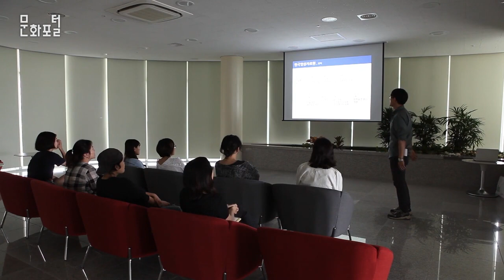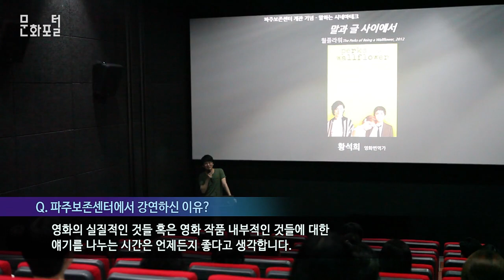세상의 모든 영화가 파주에 있다고? -파주보존센터-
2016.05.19. 개관한 한국영상자료원 파주보존센터. 대민서비스공간과 업무공간으로 자리하고 있습니다. 대민 시설동은 누구나 방문할 수 있는 문화공간으로, 영상도서관에서는 1500여 점의 영화 관련 도서와 국내외 500여 점 영화를 열람할 수 있습니다. 또한, 시네마테크 영화관은 시설 견학 및 강좌 등의 행사 참여시 이용할 수 있습니다. 어떻게 각각의 자료들을 점검하고 보존하는지 궁금한 이들, 열람하고 싶은 영화가 있는 이들, 풍경 좋은 곳에 앉아 힐링하고 싶은 이들에게 추천하고자 파주보존센터를 알립니다.

대본

나레이션.
평범한 건물로 보이는 이 곳은 어디일까요?

영화를 좋아하는 사람들 사이에 입소문이 나 있는 곳인데요,

지난 한국 영화를 되살리고 보존하기 위해 설립된 국가기관입니다.

자막. 세상의 모든 영화가 파주에 있다고? -파주보존센터-

나레이션.

한국영화가 머물 새로운 공간, 한국영상자료원 파주 보존센터입니다.

인터뷰. 조소연/파주보존센터 보존팀장

Q:필름보존고란?

A:필름보존고는 필름수명을 최대한 연장하기 위해서 최적의 온도,습도를 유지하기 위한 그런 공간입니다.

Q:필름보존고가 중요한 이유?

A:필름은 현존하는 영상 매체 중에 장기보존에 가장 유리한 매체로 알려져 있습니다. 그럼에도 불구하고, 시간이 경과함에 따라서 다양한 물리적,화학적인 손상이 있을 수 밖에 없는데요. 따라서 필름의 수명을 연장하기 위한 노력이 필요합니다. 0°C 저온에 근접할수록 필름의 수명이 길어지구요, 짧게는 100년 길게는 500년까지도 버틸 수 있습니다. 파주보존센터를 계기로, 저온보존고를 2°C~5°C 이내에 저온보존고를 확충한 이유도 그러한 이유들 때문입니다.

나레이션.

필름보존고 이외에도 추억의 LP 등이 보관되어있는 비디오?음향 보존실등 한국에서 만들어지는 영화와 관련한 거의 모든 자료가 이곳에 모입니다. 더불어, 필름은 저마다의 이력을 지니고 있기에 필름의 상태에 맞게, 필름 검색실에서 섬세한 수작업이 이루어집니다.

나레이션.

국내 유일의 필름 현상소입니다,

인터뷰. 김상휘/현상소 관계자

Q:필름현상소에서 하는 일은?

A:필름이 손상되기 전에 새로운 필름으로 복사를 하는 곳입니다.

Q:필름현상소가 존재함에 있어 가지는 의의?

A:지금 보존하는 필름은 외국에는 많이 있지만, 많이 진행되고도 있지만 우리나라에서는 아직까지 필름으로 복사, 보존을 위해서는 진행이 별로 안 되고 있습니다. 그것을 우리나라에서도 이제 현상실을 만들었으니까 필름으로 보존을 하기 위해서 이 현상소를 많이 이용을 하고, 그 다음에 작업량을 많이 늘려나가서 이제 우리나라에 보존된 필름을 디지털 뿐만이 아니라 필름으로 장기간 보존을 하기 위해서 만들었기 때문에 현상소의 의의가 크다고 할 수 있겠습니다.

나레이션.

필름보존고는 특별히 공개되는 날, 필름에 대해 궁금한 이들에게 견학프로그램을 진행하고 있습니다.

자막. 견학프로그램 중

Q: 개인이 와서 포스터를 열람할 수 있나요?

A: 열람 자료는 아닙니다. 이용객이 열람한다는 것은 도서관의 개념으로 잡는데, 도서관에서는 포스터 실물을 볼 수 없기에 관람하실 수 없습니다.

나레이션.

1시간 남짓의 견학프로그램이지만 필름의 복원,보존 시설을 누구나 쉽게 이해할 수 있는 프로그램입니다.

인터뷰. 김진아/프로그램 견학생

Q:견학프로그램에 왜 참가하게 되었나요?

A:제 진로가 영화쪽이고 그리고, 제가 좋아하는 매체인 영화가 어떻게 시작됐는지 그리고 이미 한번 파주보존센터에 와본적이 있었거든요 그래서 여기서 견학프로그램을 한다고 하니까 또, 필름에 관한거라고 해서 궁금증이 많이 생겼고 그리고 제가 너무 기본지식도 없고 해서 여기 견학 프로그램을 참여하게 되면 영화에 대한 기본 지식이 쌓일 것 같다는 생각에 참여하게 되었어요.

나레이션.

파주보존센터 개관 기념으로 영화번역가의 설명프로그램도 마련되어 있습니다.

자막.황석희 번역가

영화의 여러 주제를 가지고서 실질적인 것들 또는 영화 작품의 내부적인 것들에 대해 얘기를 나누는 시간은 언제든지 좋다고 생각합니다. 특히 또, 이렇게 새로 만든 좋은 장소에서 이런 기회들을 갖는 것이 좋은 기회라고 생각을 해서 저도 같이 참여하게 되었습니다.

나레이션.

누구나 방문해 다양한 영화관련 도서-dvd를 이용할 수 있는 대민 시설도 잘 마련되어 있습니다. ‘나만의 영화관’ 프로그램은 항상 붐비는 멀티플렉스 영화관을 벗어나고픈 사람들에게 안성맞춤입니다.

인터뷰.황석희/영화번역가

Q:파주보존센터가 어떤 공간이 되었으면 좋겠는지?

A:책을 사러오기 보다는 책이랑 같이 쉬러 오는 공간이거든요. 게스트하우스도 책과 관련된 테마로 만들어진 곳이 굉장히 많고..그것처럼 영화 관련해서도 쉬러올 수 있는 공간이 되었으면 좋겠습니다. 영상도서관도 그런 기능을 하는 것이겠지만 실제로 영화를 찾아보고 관련자료들도 찾아보고 학술적인 공간이라기보다 영화랑 같이 한적한 곳에서 쉴 수 있는 공간이 되었으면 좋겠습니다.

나레이션.

필름의 점검과 보존, 또 한국영화를 사랑한다면 풍경 좋은 이곳에서 영화 감상 어떨까요?